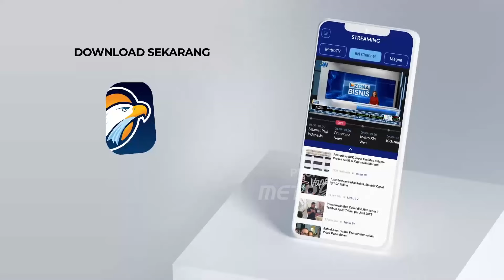BREAKING NEWS - Rest Area KM 57 Tol Japek Padat Pemudik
MetroTV, Tol Trans Jawa masih dipadati pemudik yang menuju ke arah jawa Timur. Tak sedikit pemudik yang memilih untuk beristirahat sejenak di rest area.